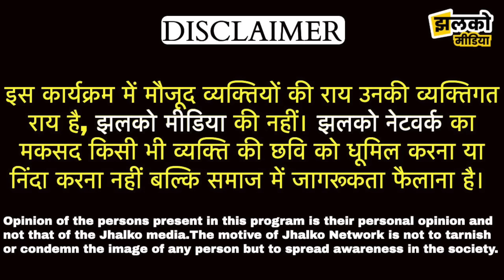झुंझुनू के इस शोरूम में मिल रही है 250000 रूपये में BMW गाड़ी, देखें सस्ती गाड़ियों का खजाना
Produced By: Jhalko Jhunjhunu
Edited By: Vinod Ji
Reported By: Arun Ji
Cameraman :